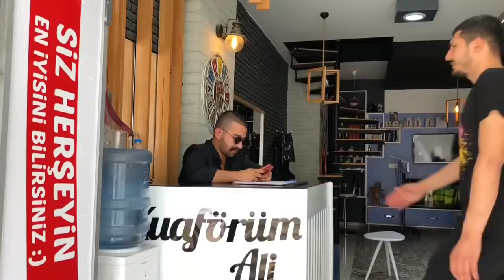Emre Gül Saçını Sıfıra Vuruyor - Yeni Vine